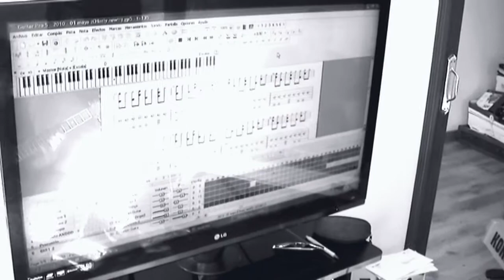en casa... "Inercia favorable"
Trabajando ideas para el próximo álbum de Ozono3. Con Carlos Vargas, Tony Arrebola y Orestes